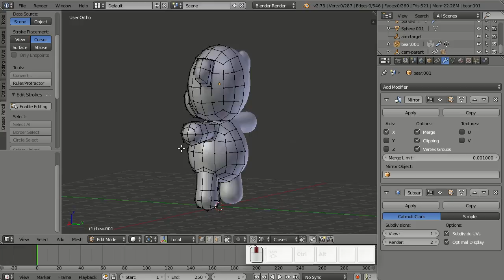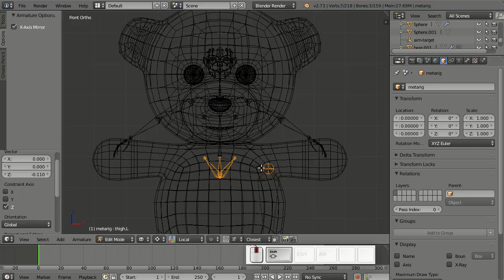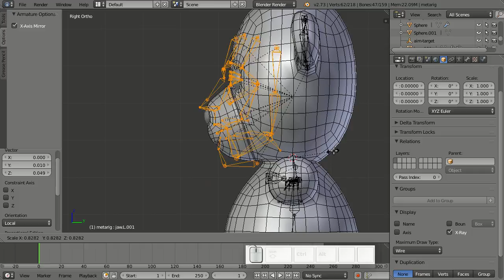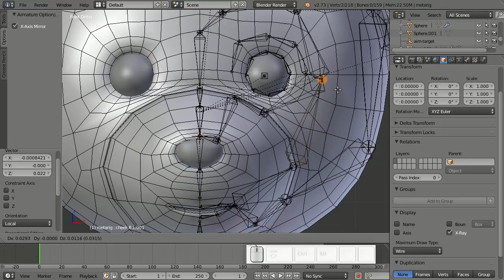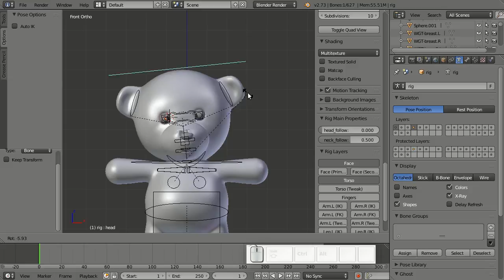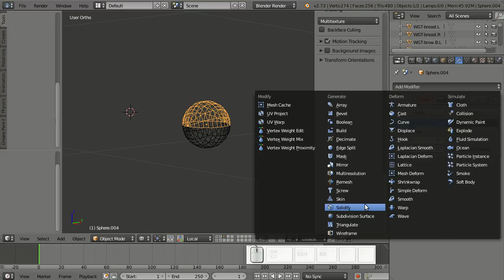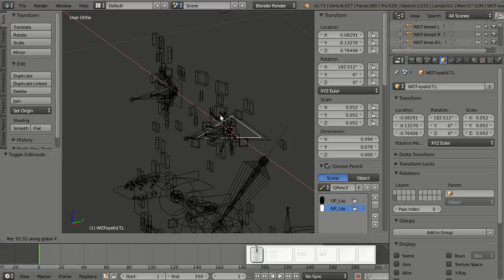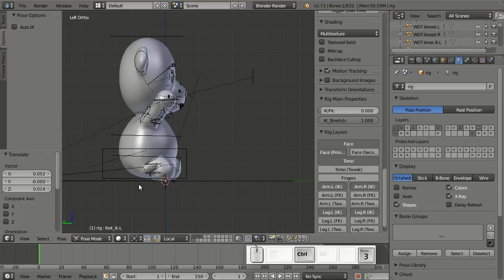Teddy bear Blender Rigify Rigging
야광인형 캐릭터를 Rigify(Pitchipoy)로 리깅하면서 곰인형도 같이 테스트해봤습니다. 좀 맞지 않는 부분도 있지만 나름 괜찮습니다.

자세한 내용은 야광인형 캐릭터 리깅과정(블로그)에서 보실 수 있습니다.

[ 관련 링크 ]